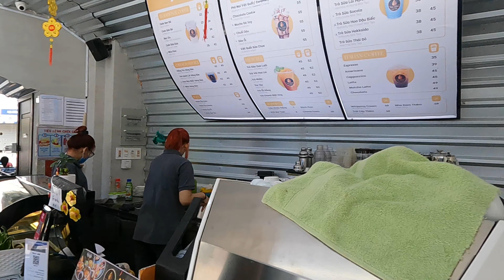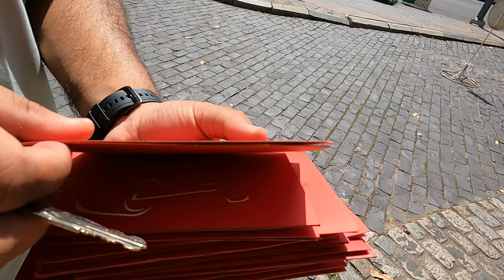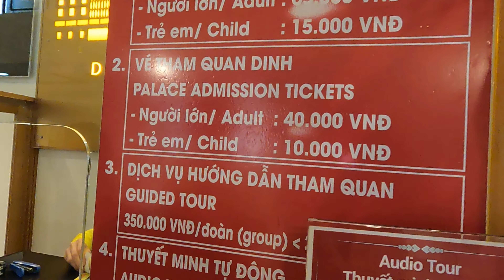Ho Chi Minh City, Vietnam | Experiencing the local culture | Vietnam Travel Vlog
Welcome and experience the most unique culture of Vietnam with me

Track Name: Heat
Artist Name: AShamaluevMusic
Copytight Owner: Aleksandr Shamaluev
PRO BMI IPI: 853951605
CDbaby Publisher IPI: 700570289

Song: Pierse - Your Next Fantasy